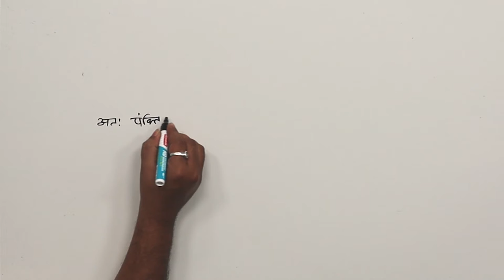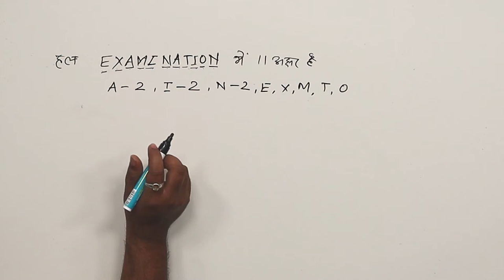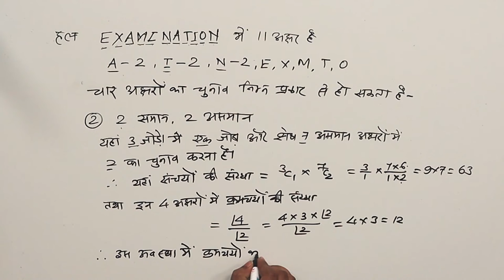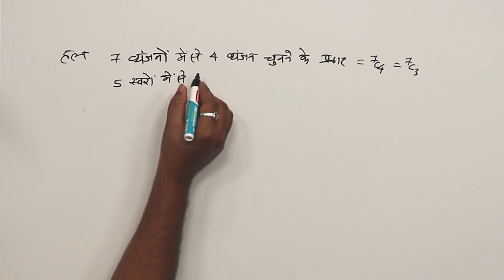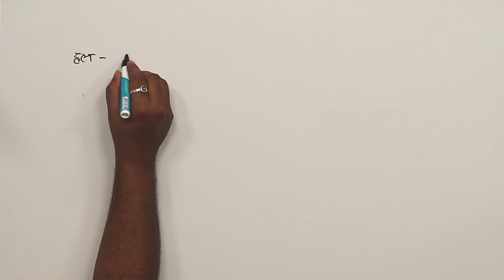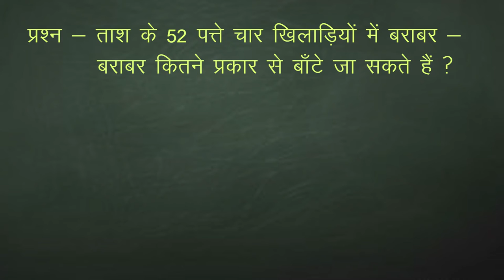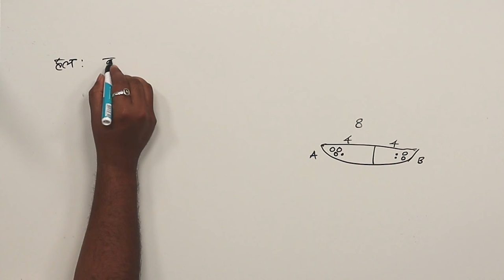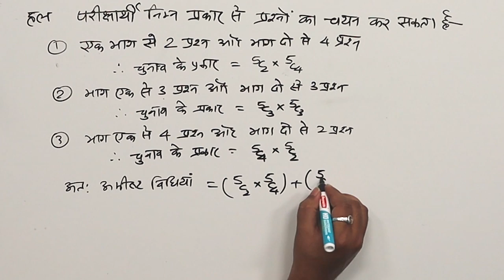CLASS 11th MATHS | CHAPTER PERMUTATIONS AND COMBINATIONS | क्रमचय एवं संचय